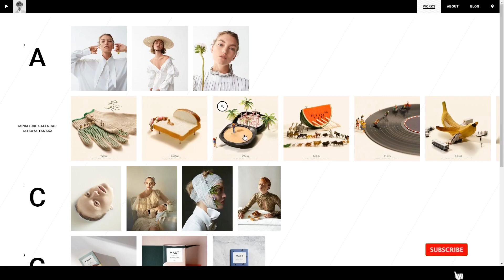Kana - Photography Series Portfolio WordPress Theme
- Overview features :  Last Update 6 May 19

 Columns 3

 Layout Responsive

 Tags agency, clean, creative, gallery, lightbox, minimal, modern, personal, photographer, photography, portfolio, series, showcase, simple, works